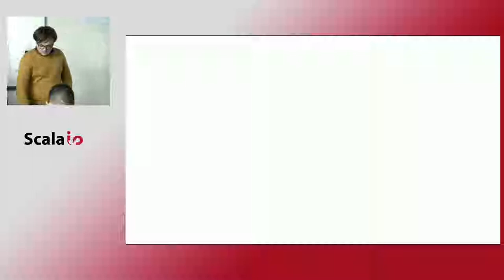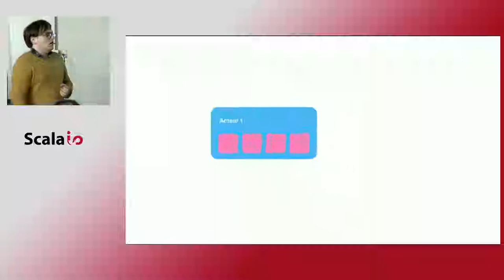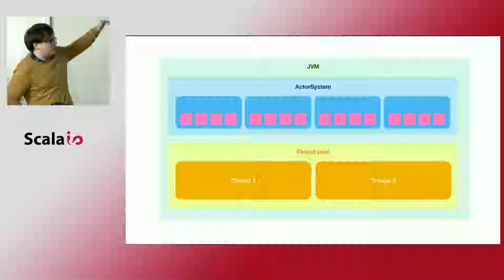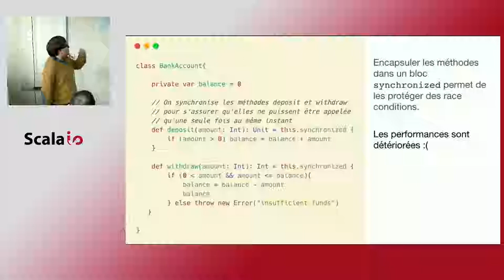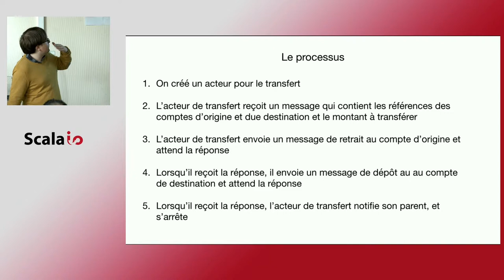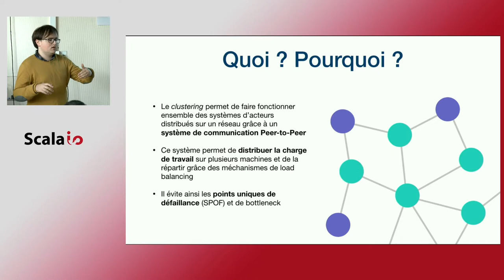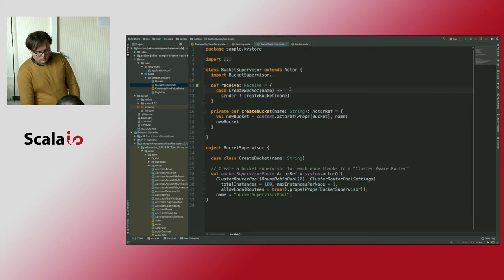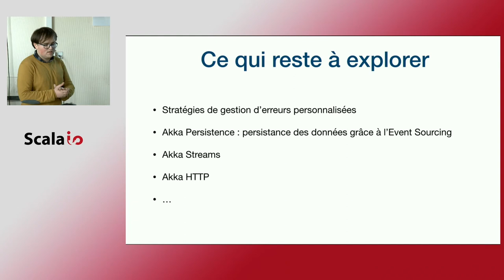Guillaume Bogard - Introduction aux acteurs Akka : concurrence et systèmes distribués pour la JVM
Cette présentation s'adresse à tous ceux qui veulent découvrir Akka, un framework qui permet de créer des applications plus stables, plus performantes, et massivement scalables.

Nous verrons à travers des exemples concrets comment le modèle d'acteurs d'Akka nous permet d'éviter les comportements inattendus dans nos applications, d'exploiter pleinement la puissance des machines, et de créer des applications distribuées en réseau pour des performances et une stabilité accrues.

Cette présentation ne nécessite aucune connaissance préalable sur Akka, ni une connaissance avancée du langage. A la fin de la présentation, vous devriez avoir une idée précise de l'utilité d'Akka, et des bases concrètes pour continuer votre apprentissage.

À propos du speaker

J'ai personnellement commencé à utiliser Akka il y a un peu plus d'un an, lorsque j'étais lead developer dans un startup. Nous avions des exigences de performance et de scalabilité élevées pour notre application. Intégrer progressivement Scala et Akka dans notre stack nous a permis d'atteindre nos objectifs là ou la précédente solution (sur node.js) ne convenait pas.